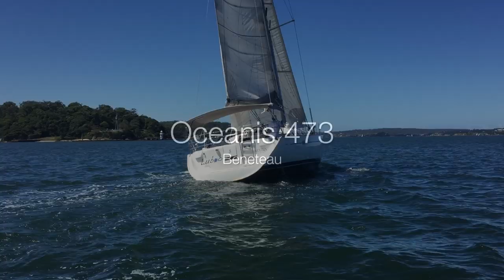oceanis 473 vicsail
2002 Beneteau Oceanis 473. 3 double cabins, 2 heads, large L shape galley make this an ideal family yacht or long distance cruiser. Spacious cockpit and twin helms make outdoor entertaining and access to the water easy. Optioned for easy sailing with electric primary and coach house winches, bow thruster and furling genoa make this yacht able to be handled short handed. This Oceanis 473 is currently in commercial survey and has been used as a skippered day charter yacht on Sydney Harbour. Recent upgrades include new bimini and lazy bag. Regarded as one of Beneteau's best cruising yachts this Oceanis 473 is ready for new adventures.